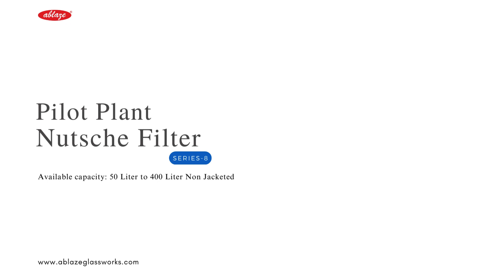Glass Nutsche Filters | Ablaze glass works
Specifically designed for the Pharmaceutical Chemical, Herbal and NaturalExtract Industry, our agitated glass Nutsche filters are the perfect solution for your filtration / synthesization / crystallization needs.

Our Glass Nutsche filters are made from high-quality borosilicate 3.3 glass and are designed to withstand harsh chemical reactions. With our complete series, you will find Nutsche filters of all sizes, making it easier for you to select the perfect one for your specific needs.

Having been tested and trusted by numerous experts in the industry, our filters are known for providing excellent filtration / synthesization / crystallization results.

Investing in our Glass Nutsche Filters will be a great addition to your laboratory and will greatly improve your overall filtration processes.